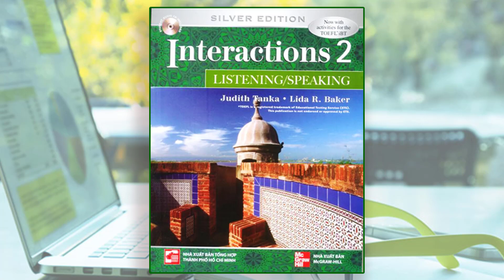Chapter 6-3: Global Connections | Interaction2: Listening&Speaking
Chapter 6: Global Connections | Interaction2: Listening&Speaking | Silver Edition
Page 140. Activity 2: Listening for Blended Consonants
Page 141. Activity 3: Pronouncing Sentences
Page 141. Focus on Testing: Using Context Clues
Page 145. Activity 2: Taking a Trivia Quiz
Page 151. Activity 2: Previewing Vocabulary